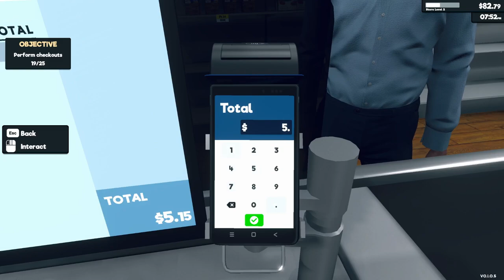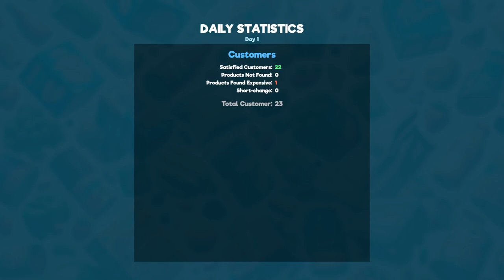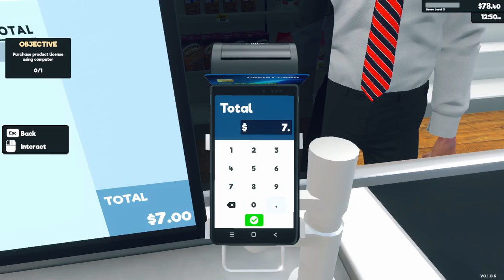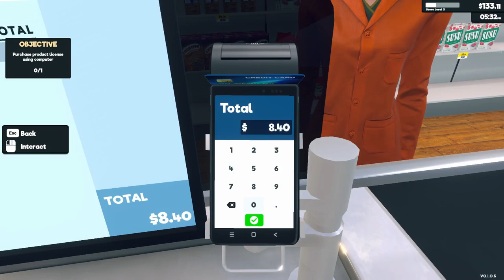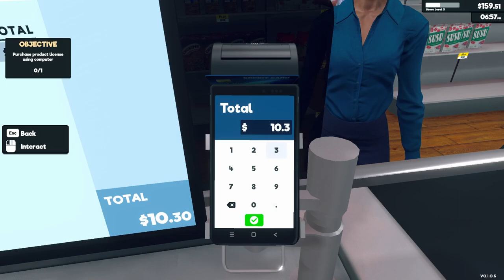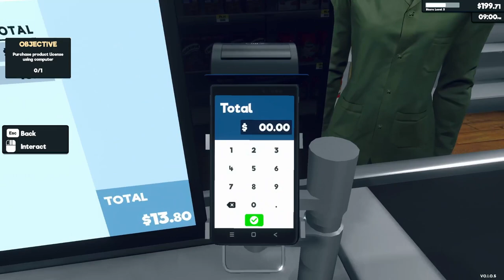I Quit Ghost Huniting to run a Supermarket! Supermarket Simulator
I take on running a Supermarket to help Pay for my Ghost hunting Expeditions.

Computer Setup
Lian LI 8  BAUER Case
AMD RYZEN 7 3700x 8 Core
B550 AORUS Master Motherboard
G.SKILL TridentZ RGB Series 32GB
NvDIA Geforce RTX 3070
Samsung EVO 870 EVO SSD
Yeticaster Boom mic
Corsair K95 RGB Keyboard
Check us out at Instagram
Please comment if you would like us to Try certian games or if you just want to show some love. We play to have fun and to make everyone laugh!